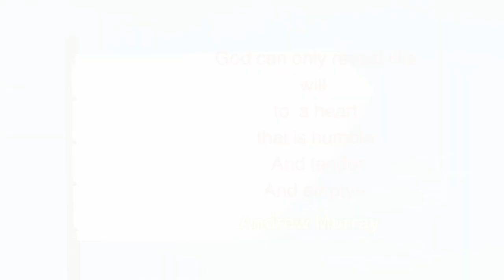August Book Review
it is time for my monthly book review. this month I am sharing another book by my favorite  author and theologian